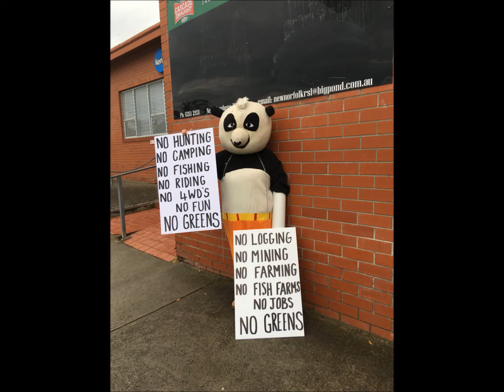Green protester sprung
A Tasmanian timber industry supporter stages a p*ss taking protest at a Greens meeting. Dressed as The Last Tasmanian Panda, she entered the meeting ready with a piece of PVC pipe for a mock lock on, and an air horn. Surprise! The Greens were not impressed, and called the police. In an ironic twist, a little bit of sledging before she left voluntarily revealed the ultimate hypocrisy.